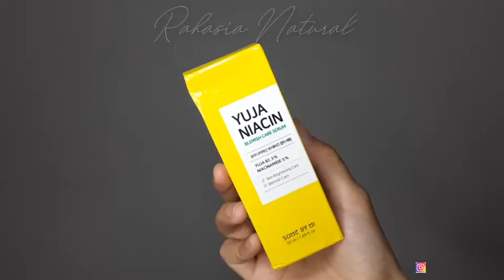Some By Mi YUJA NIACIN Blemish Care Serum | Serum Pencerah Wajah | Atasi Noda Bekas Jerawat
Assalamualaikum teman-teman..
divideo kali ini saya mereview produk dari some by mi lagi nihh..
kali ini yg aku rekomendasiin adalah serum dari Some By Mi Yuja Niacin Blemish Care Serum.

yuja niacin starter pack (travel kit recomended price)